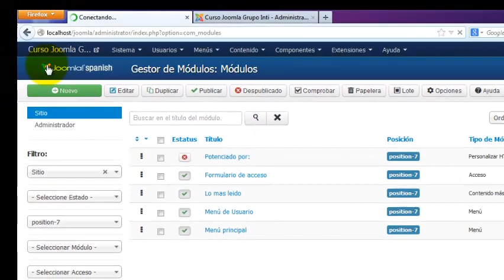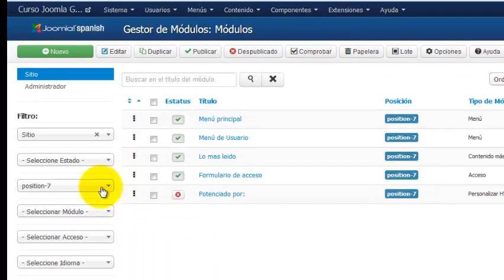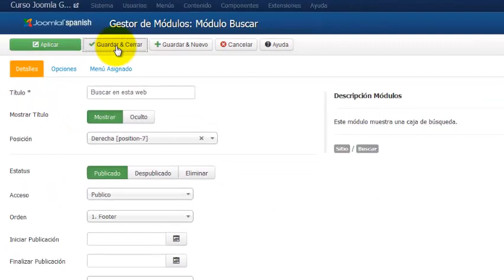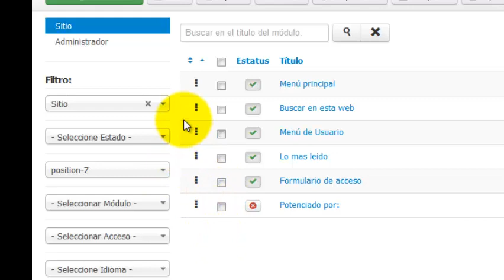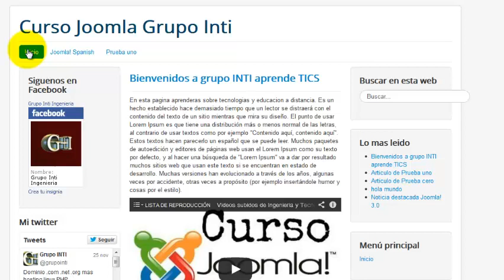Curso Joomla3 : Clase 14 ordenar los modulos en las columnas laterales, instalar modulo de "Buscar"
Curso de Joomla 3. Curso en el cual aprenderemos a manejar quizás el CMS mas popular sobre la web, sobre el cual están albergadas millones de paginas. Este Joomla 3 nos presenta nuevas prestaciones muy agradables, tanto en apariencia, seguridad y nuevos módulos.